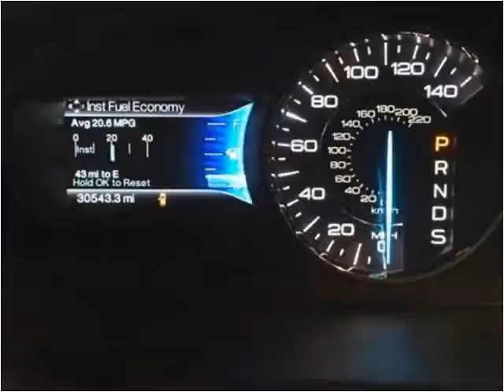2014 Ford Edge Used Cars London KY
This 2014 Ford Edge is available from Tim Short Select Used Cars London KY.